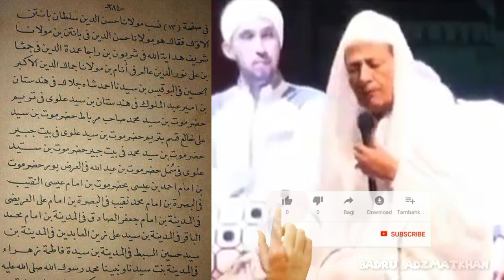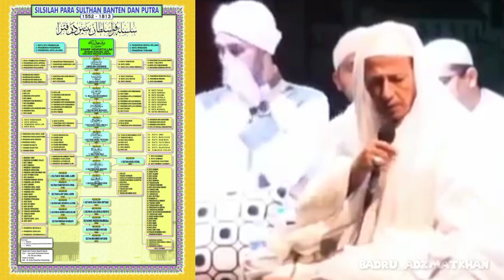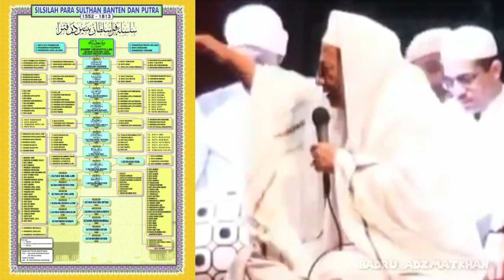Habib Lutfy bin Yahya membukakan Silsilah Dzuriyyat Maulana Hasanuddin Banten